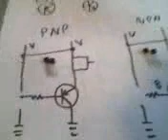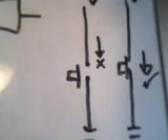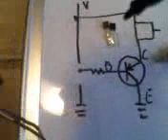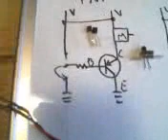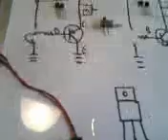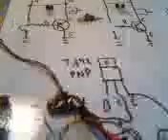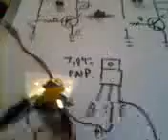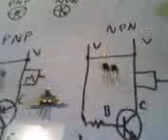Robot sigue lineas tutorial 6